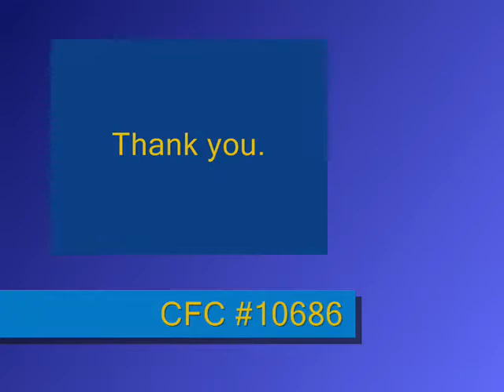Angel Airlift Mid-Atlantic